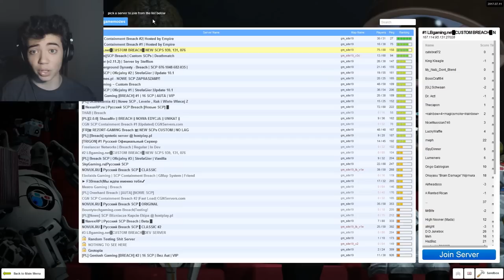YOU'RE THE SCP! - SCP Containment Breach GMOD - #2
Garry's Mod SCP Containment breach is one crazy place!